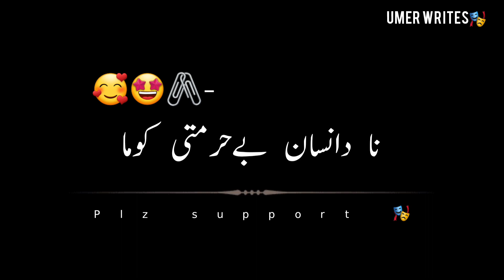pashto black screen poetry Status